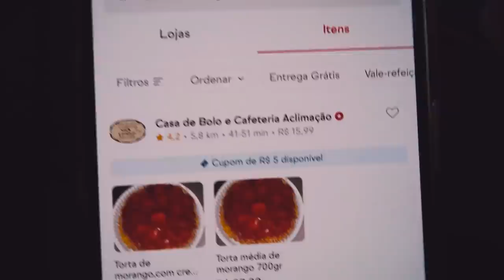COMPAREI A TORTA DE MORANGO DE PIOR E MELHOR AVALIAÇÃO DO APLICATIVO!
Hoje, comparei a torta de morango avaliada com a melhor e pior avaliação do aplicativo!